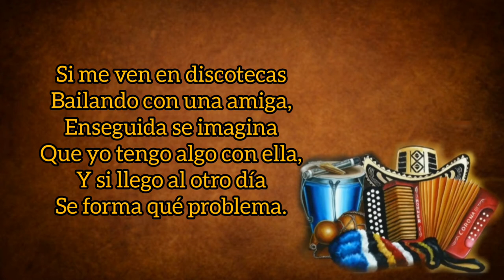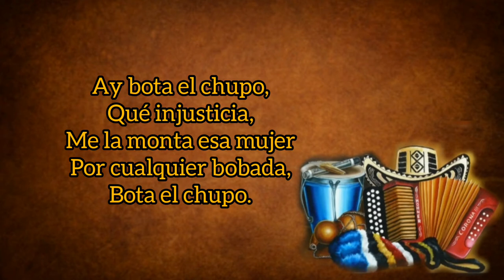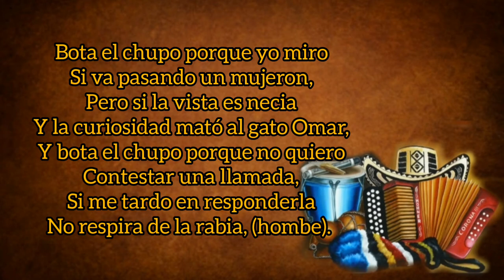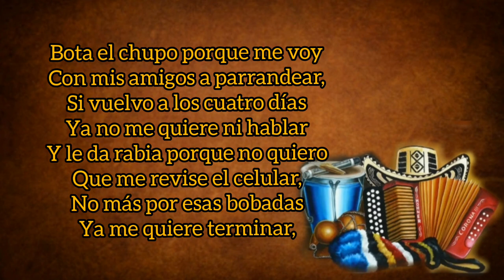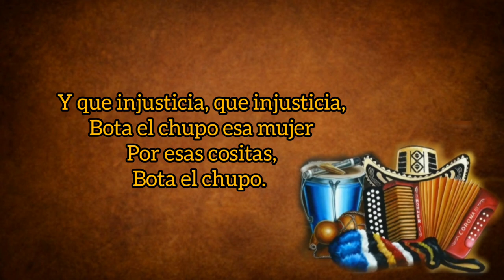Bota El Chupo - Omar Geles Y Kvrass (con Letra) By Eusebio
TÍTULO: Bota El Chupo
INTÉRPRETE: Omar Geles Y Kvrass
AUTOR: Omar Geles
ÁLBUM: Histórico "A Dúo Con Los Grandes"
AÑO: 2012
CATEGORÍA: Vallenato